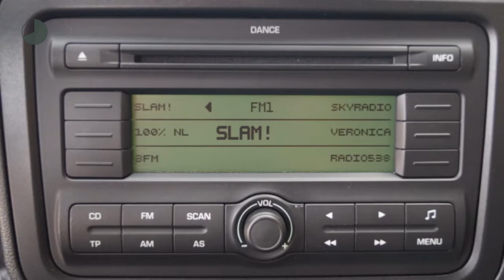Škoda Fabia 1.4 16v Ambiente (Airco/Cruise/PDC/15''LMV)